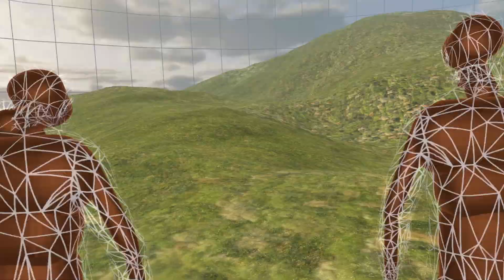Boneworks (Vibing Around With Super Strength)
My PC Components:
Processor = 12th Gen Intel(R) Core(TM) i5-12400F